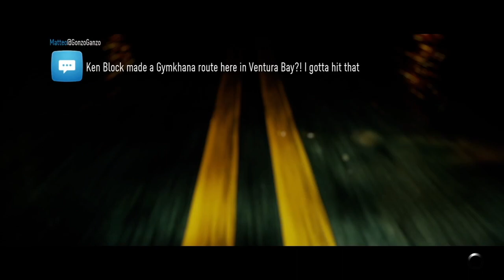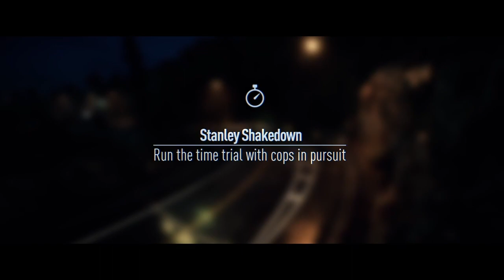Meeting Up with The Crew at The Diner (Day 4) - Need For Speed Gameplay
After meeting up with the entire crew at the diner, Robyn and Magnus gave me an invite to do some race events with them which include drifting and time trial runs along the way.

If you want to view more Need For Speed playlist video content, click on this link here to view all my gameplay playlist

WhatiFRacing
RealRadman